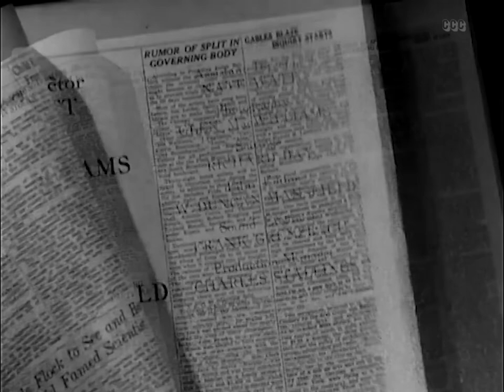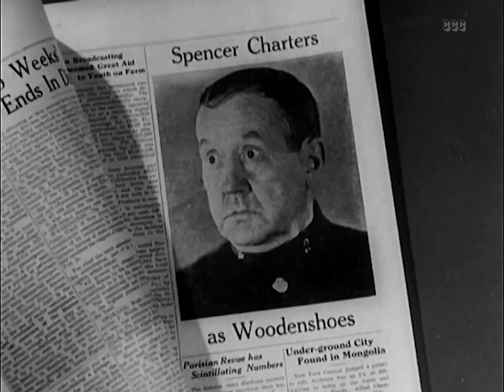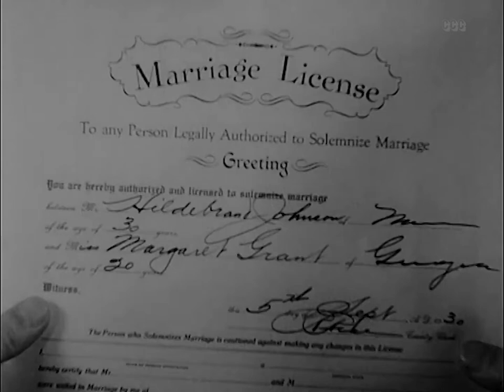The Front Page 1931 Comedy, Crime, Drama Full Length Movie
The Front Page is a 1931 American pre-Code screwball comedy-drama film directed by Lewis Milestone and starring Adolphe Menjou and Pat O'Brien. Based on the 1928 Broadway play of the same name by Ben Hecht and Charles MacArthur, the film was produced by Howard Hughes, written by Bartlett Cormack and Charles Lederer, and distributed by United Artists. The supporting cast includes Mary Brian, Edward Everett Horton, Walter Catlett, George E. Stone, Mae Clarke, Slim Summerville, and Matt Moore. At the 4th Academy Awards, the film was nominated for Best Picture, Milestone for Best Director, and Menjou for Best Actor.

In 2010, this film was selected for the United States National Film Registry by the Library of Congress as being "culturally, historically, or aesthetically significant".[2][3][4] The film is in the public domain